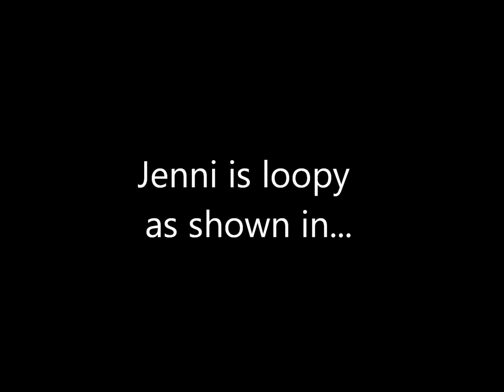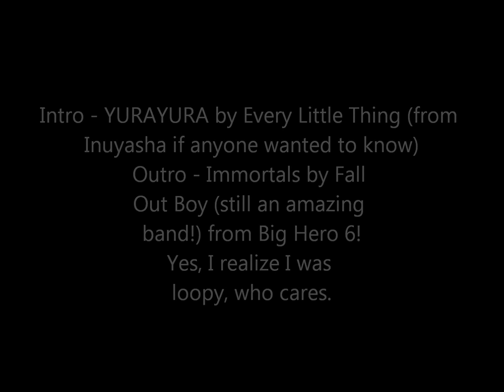Amazing world tell me why you're loopy missy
Man I was soooo loopy! Any suggestions? FaceRig maybe?

Intro – YURAYURA by Every Little Thing [Inuyasha ending song] (you can get this song via iTunes)
Outro – Immortals by Fall Out Boy [It’s on the soundtrack for Big Hero 6!] (you can get this song via iTunes)